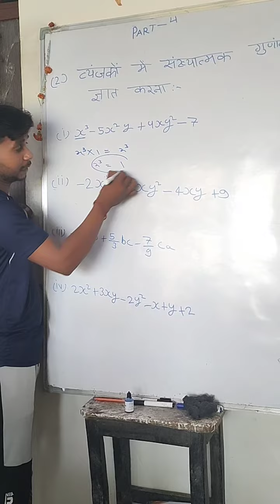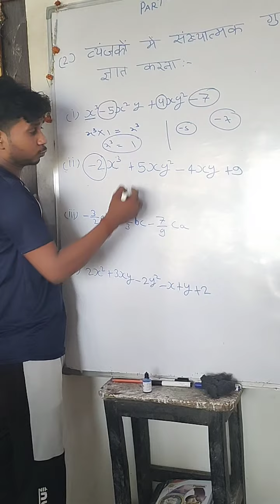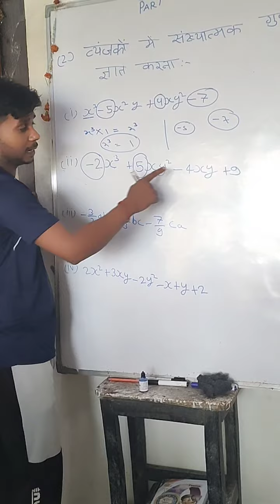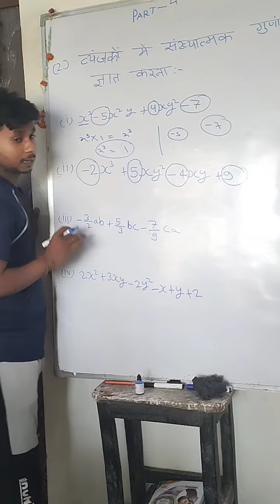Algebraic Expression part 4 by sanjeev sir